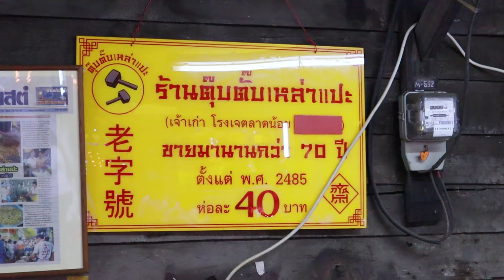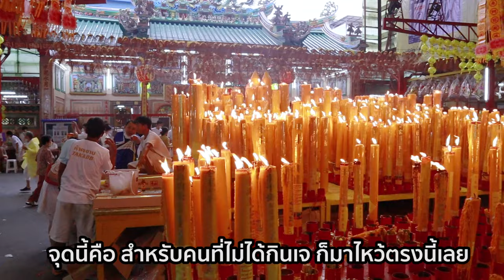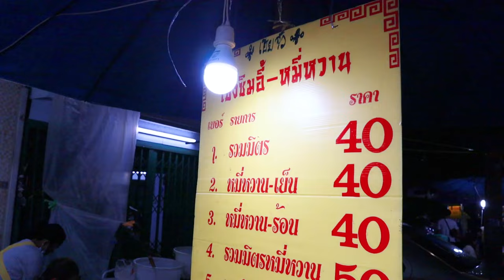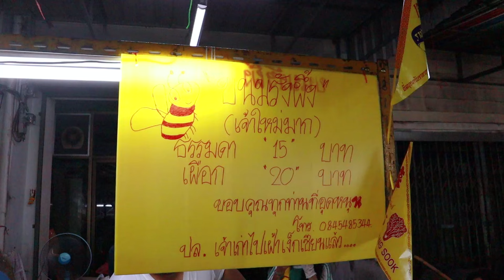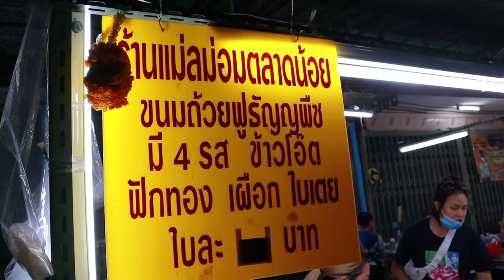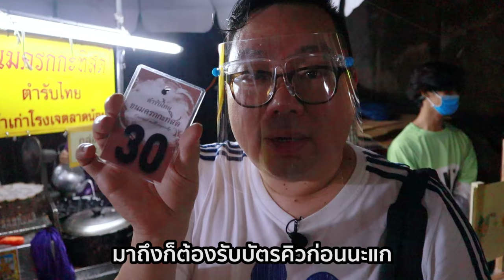VLOG 138 l กินเจ..ตลาดน้อย • 8 ร้านจุกๆ คาวหวานวนไป l Kia Zaab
มาตามสัญญา เร่งตัดต่อ Vlog นี้สุดๆ และนี่คือการพาไปกินเจครั้งแรก ตั้งแต่เปิดช่อง Kia Zaab มา Vlog นี้คือ เทศกาลกินเจ ตลาดน้อย นั่นเอง แต่ขอบอกว่าถึงจะกินเจ ก็จัดหนัก จัดเต็ม จุกๆ เช่นเคย พากิน 8 ร้านเด็ดๆ แบบ คาวหวานวนไป ยังไม่รวมช็อปปิ้งซื้อของมาฝากแม่อีกมากมาย รับรองว่าสนุกแน่นอน เปิดโลกการกินเจของพี่เกี้ยไปอีก ตลาดน้อยโคตรคึกคักอ่า ชอบมาก

ถ้าชอบ Vlog นี้ อย่าลืมกด Like กด Share ให้พี่เกี้ยด้วยนะฮะ และที่สำคัญอย่าลืมกด Subscribe แล้วตามด้วยกดกระดิ่ง..กรุ๊งกริ๊ง กรุ๊งกริ๊ง นะจ๊ะ จะได้ไม่พลาดการติดตาม 🙏🙏

ตลาดน้อย (ศาลเจ้าโจซือก๋ง)